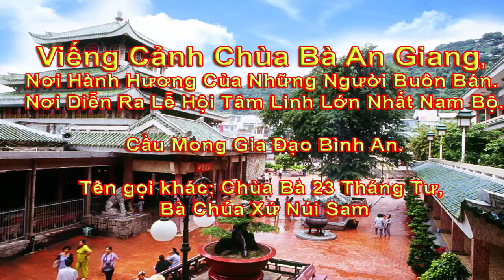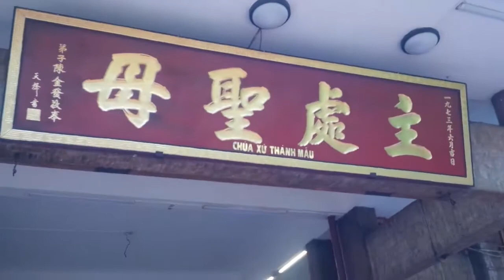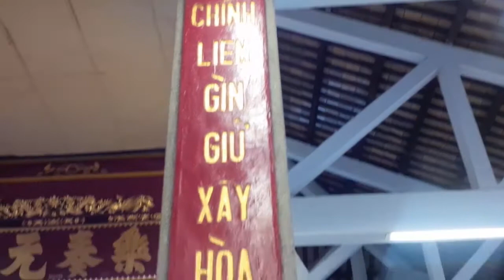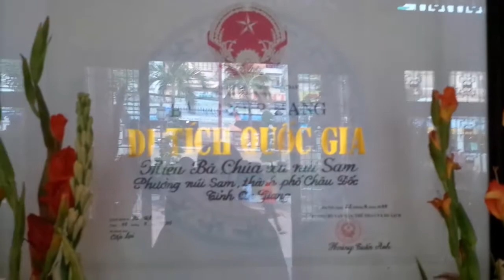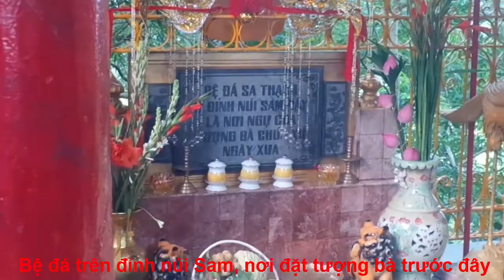Viếng Cảnh Chùa Bà Núi Sam, Du lịch Miền Tây đừng quên lễ Vía Bà Chúa Xứ 23 tháng 4 âm lịch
Viếng Cảnh ChùaBàNúiSam, DuLịchMiềnTây đừng quên lễ Vía Bà Chúa Xứ 23 tháng 4 âm lịch.
Hàng năm, cứ vào ngày 23-26/4 âm lịch, khách hành hương từ khắp nơi đổ về Núi Sam, ChâuĐốc, AnGiang để du lịch miền Tây và dâng hương Vía Bà, cầu mong hạnh phúc, bình an cho gia đạo.
Cội nguồn của ngày lễ Vía Bà (23/4 âm lịch)

Cách đây khoảng 200 năm, người dân địa phương đã phát hiện ra tượng Bà nằm trên đỉnh Núi Sam, Châu Đốc. Sau đó, vùng cử 6 cô gái đồng trinh thỉnh tượng Bà xuống núi và xây dựng nên 1 ngôi miếu nhỏ bằng tre lá để thờ cúng. Về sau, miếu thờ được tu sửa khang trang bằng đá miếng và lợp ngói âm dương. Theo thời gian, các hạng mục như: dãy Đông lang, Tây lang, chánh điện, nhà khách dần xuất hiện và toạ lạc uy nghi trên núi đến ngày nay.
Khách du lịch miền Tây, đến thăm chùa Bà đều được nghe  người dân trong vùng kể lại nguồn gốc của lễ hội này. Theo đó, Lễ Vía Bà Chúa Xứ có từ thời vua Minh Mạng, khi Thoại Ngọc Hầu giữ trọng trách trấn giữ biên cương vùng Tây Nam. Để bày tỏ lòng biết ơn bà Chúa Xứ đã phò hộ, che chở cho chồng (Thoại Ngọc Hầu) và dân làng địa phương, bà Châu Thị Tế đã cho xây dựng lại miếu thờ, khai lễ, dâng hương vào các ngày 23, 24, 25, 26/4 âm lịch. Về sau, dân trong vùng lấy các ngày này làm lễ Vía Bà và cúng bái rất đầy đủ, kỳ công.
Năm 1870, ngôi miếu được xây dựng lại bằng gạch hồ ô dước. Năm 1962, ngôi miếu được tu sửa khang trang bằng đá miểng và lợp ngói âm dương. Năm 1965, Hội quý tế cho xây nới rộng nhà khách và làm hàng rào nhà chính điện của ngôi miếu. Năm 1972, ngôi miếu được tái thiết lớn và hoàn thành vào năm 1976, tạo nên dáng vẻ như hiện nay, và người thiết kế là hai kiến trúc sư Huỳnh Kim Mãng và Nguyễn Bá Lăng.

Đến khi ấy, kiến trúc miếu có dạng chữ "quốc", hình khối tháp dạng hoa sen nở, mái tam cấp ba tầng lầu, lợp ngói đại ống màu xanh, góc mái vút cao như mũi thuyền đang lướt sóng. Bên trong miếu có võ ca, chánh điện, phòng khách, phòng của Ban quý tế...

Các hoa văn ở cổ lầu chính điện, thể hiện đậm nét nghệ thuật Ấn Độ. Phía trên cao, các tượng thần khỏe mạnh, đẹp đẽ giăng tay đỡ những đầu kèo. Các khung bao, cánh cửa đều được chạm trổ, khắc, lộng tinh xảo và nhiều liễn đối, hoành phi ở nơi đây cũng rực rỡ vàng son. Đặc biệt, bức tường phía sau tượng Bà, bốn cây cột cổ lầu trước chính điện gần như được giữ nguyên như cũ.

Ở thời điểm năm 2009, thì miếu Bà Chúa Xứ Núi Sam là "ngôi miếu lớn nhất Việt Nam.
Chung quanh tượng Bà (đặt ở giữa chính điện), còn có bàn thờ Hội Đồng (phía trước), Tiền hiền và Hậu hiền (hai bên), bàn thờ Cô (bên phải, có thờ một tượng nữ thần nhỏ bằng gỗ), bàn thờ Cậu (bên trái, có thờ một Linga bằng đá rất to, cao khoảng 1,2m)...

Theo sách Kỷ lục An Giang, 2009, thì tượng Bà là "pho tượng bằng đá sa thạch xưa nhất Việt Nam", và "có áo phụng cúng nhiều nhất

Lễ Vía Bà Chúa Xứ Núi Sam được tổ chức trang trọng từ ngày 23 đến 27 tháng 4 âm lịch hàng năm, trong đó ngày vía chính là ngày 25.

Hằng năm có hàng nghìn du khách từ khắp mọi miền đất nước kéo về Châu Đốc tham gia Lễ hội để hoà vào không khí tưng bừng của lễ hội và những làng điệu âm nhạc truyền thống , vang khắp mọi trên Thành Phố Châu Đốc , và để thắp hương